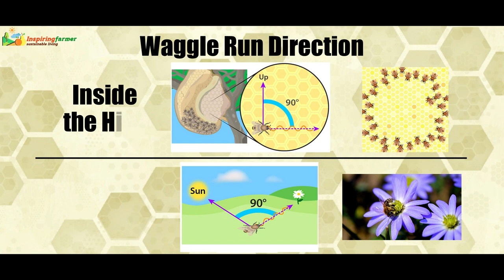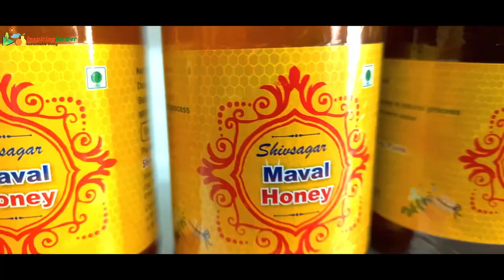Part 2, Honey Bee - Farmer's True Friend, Mr Vijay Mahajan. All about Honey Bee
Story of Mr Vijay Mahajan can't be separated from Honey Bee. He has been working with Bees for past 50 years. Honey Bees are practically his family member.

He did his training from CBRTI, Pune. He has taught Bee Keeping to many tribals and farmers around Pune. He has not only saved bees, but also created a earning source for many below poverty line farmers.

In this part 2 of the video,  he has given basics of Honey Bee behavior, various products and basics of getting bees on the farm.

Pictures of Waggle Dance are used with permission from
© Arizona Board of Regents / ASU Ask A Biologist

Timestamps

Licenses:
3. Banner Pics and Demo Videos from: Pixabay.com
    GNU Free Documentation License, version 1.2
    "No Changes made" in the 'original work' by all Respected Authors
    (Except adding appropriate Audio)